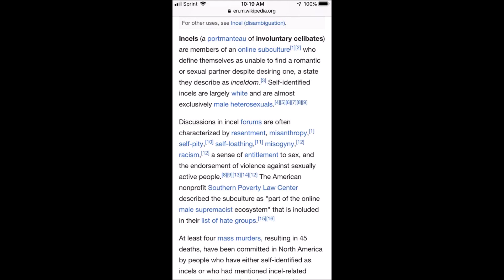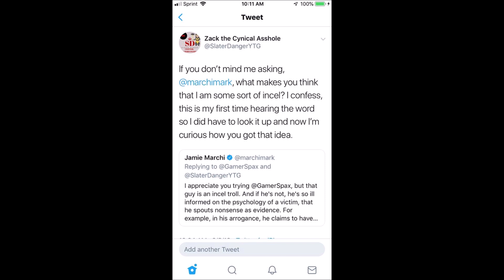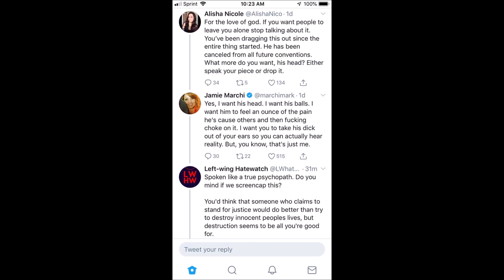Jamie Marchi Called Me Sexist For Refuting her Stance on Vic Mignogna Allegations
So, apparently defending an innocent man in Vic Mignogna and proving that Jamie Marchi and Monica Rial were both wrong to take the stances they did were a bad idea.